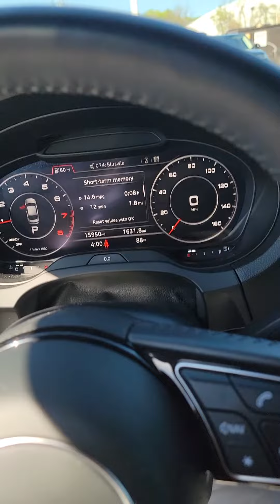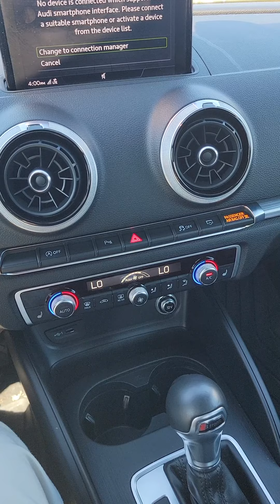2018 Audi Q3- Quick Walk Around For Brian